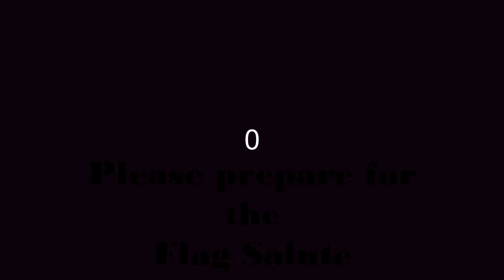Modoc High School November 1 Bulletin